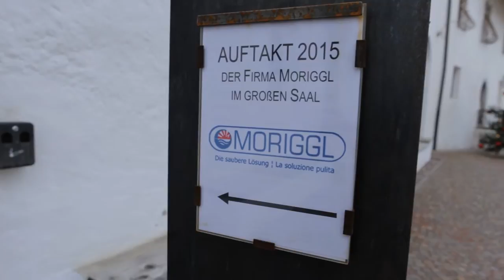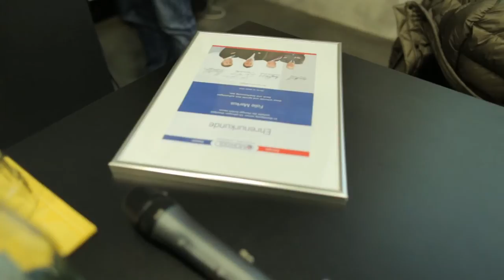Moriggl GmbH - Auftakt 2015 - DE